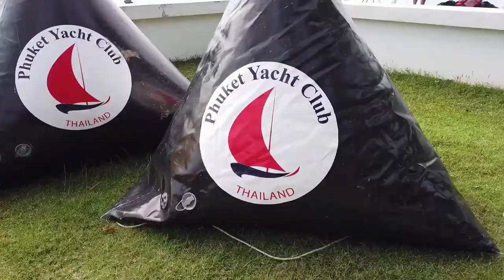Open skiff regatta 2021 at Phuket Yacht Club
Phuket O'pen skiff regatta 2021 at Phuket Yacht Club